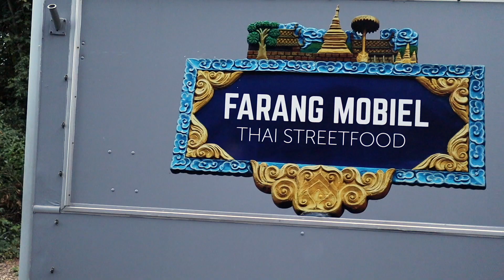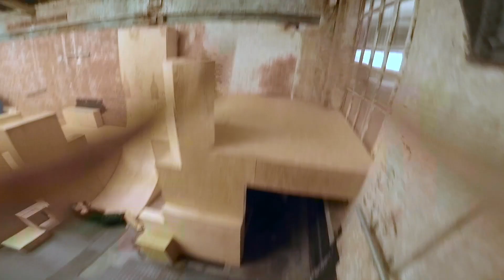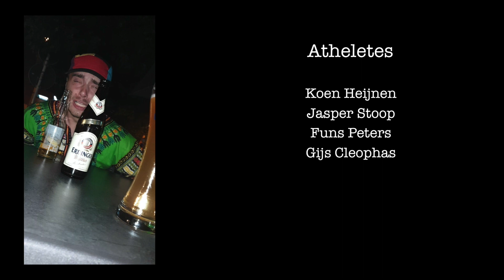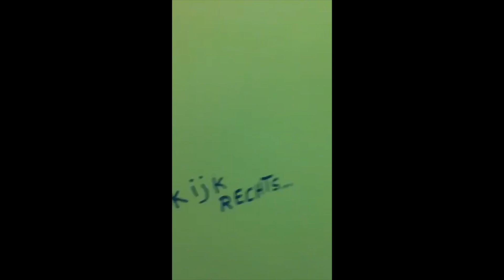BengBeng tour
vorig jaar zomer zijn Jasper Stoop, Funs Peters, Gijs Cleophas en ik zelf op tour geweest ons doel was om de DAM DU LAC te zien en hier te trainen. Dit is namelijk de geboorteplaats van parkour. Wij zijn door België, Frankrijk en Luxemburg gereisd met een camper busje gehuurd in Amsterdam. In deze video zie je waar we geweest zijn, wat we gedaan hebben maar vooral de goede training vibes met verschillende mensen die wij tijdens deze tour ontmoet hebben.

Dankjewel aan alle mensen die ons geholpen hebben met het realiseren van deze tour. Zonder jullie hadden we dit niet kunnen doen.

@irdanwen49 /  Adres Antwerpen, België
@niceovanhole / Adres Leuven PK gym, België
@mathis_gervais / Adres Lisses, Evry, Frankrijk
@ alex_feltgen / Adres Luxemburg PK park, Luxemburg